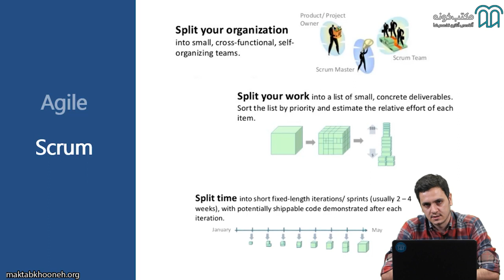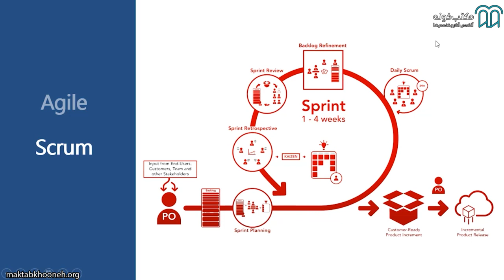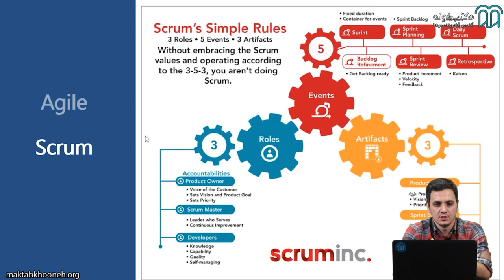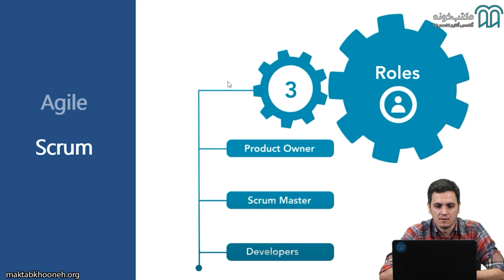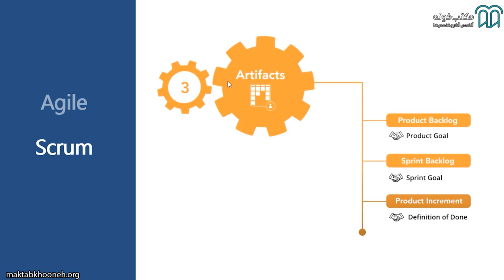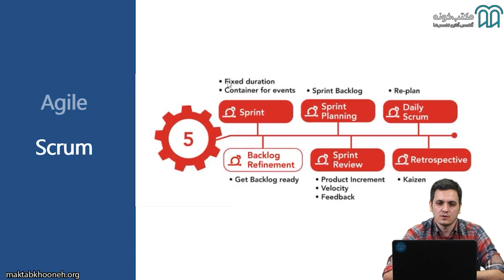آموزش اسکرام کاربردی با استفاده از ابزار جیرا - قسمت 6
اسکرام به عنوان یکی از بهترین چهارچوب¬‌های موجود برای مدیریت تیم‌¬های تولید و توسعه نرم‌¬افزار شناخته می¬‌شود. عمده¬‌ترین دلایل استفاده از اسکرام مربوط به قابلیت¬‌هایی است که در اختیار استفاده کنندگان می¬‌گذارد؛ دلایلی همچون ایجاد انعطاف‌پذیری در عملکرد تیم تولید نرم‌¬افزار، ایجاد سرعت عملکرد مناسب، ایجاد نظم در عملکرد اعضا و مدیریت چهارچوب تیم.
به طور مشخص اسکرام در پروژه‌¬هایی مورد استفاده است که نرم‌¬افزار تولید شده نیاز به ایجاد آپدیت¬‌های متعدد و همگام‌سازی مداوم با زمان دارد. چیزی شبیه به اپلیکیشن¬‌های موبایل که با توجه به تغییرات شرایط محیطی نیاز به آپدیت¬‌های منظم و مفید خواهند داشت. در چنین شرایطی استفاده از اسکرام ضروری و بسیار کاربردی خواهد بود.
از سوی دیگر و به طور کلی جیرا ابزاری است که در پروژه‌¬های تولید نرم‌¬افزار به شناسایی باگ‌¬ها و نواقص موجود می¬‌پردازد.
در دوره آموزش اسکرام کاربردی با استفاده از ابزار جیرا به آموزش مفاهیم اسکرام به صورت عملیاتی با ابزار جیرا پرداخته می¬‌شود. در این دوره مفاهیم اصلی مربوط به فضای اجایل(چابک) و اسکرام به صورت حقیقی و به کمک مثال‌¬های متعدد بیان می‌شوند و تاکید دوره بر شبیه¬‌سازی تیم اسکرامی با استفاده از ابزار جیرا بوده است.

 استاد: سید مسعود سجاد
 مسعود سجاد فوق لیسانس MBA از دانشگاه تهران، از سال 1393 در زمینه فرایندهای نوآوری و بهینه‌سازی فرایندها و ابزارهای تخصصی مشغول به فعالیت هست.
ایشان کار در حوزه اجایل را به عنوان اسکرام مستر در شرکت‌های بزرگ و کوچک شروع کردند و به صورت تخصصی برای پیاده‌سازی فرایندها با ابزار Jira Software Jira Service Management  وConfluencse کار کرده‌اند.
وی سابقه کار در پلتفرم پیاده را در کارنامه خود دارد و در ادامه در شرکت آسان پرداخت به عنوان جیرا ادمین و اجایل کوچ به مدت 2 سال فعالیت داشتند و از سال 1400 به عنوان Jira Developer شرکت دیوار مشغول هستند.

شما می تونید دوره آموزش اسکرام کاربردی با استفاده از ابزار جیرا  را به طور کامل از طریق لینک زیر مشاهده کنید